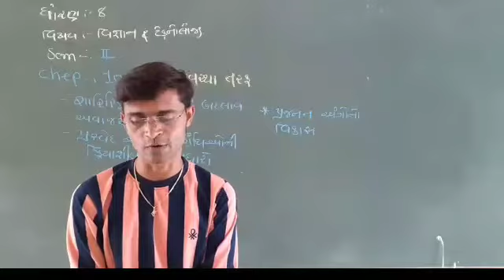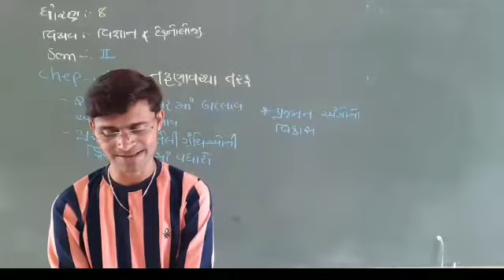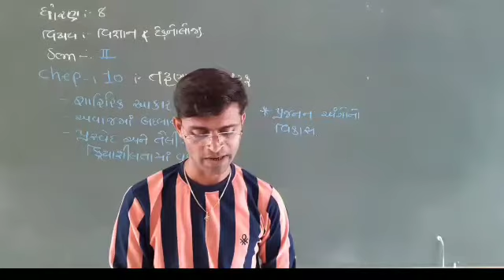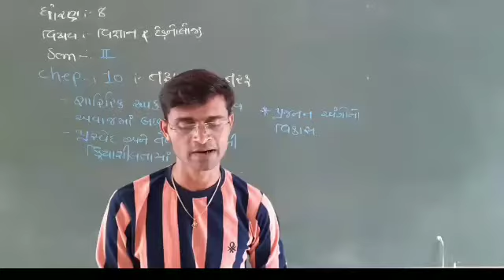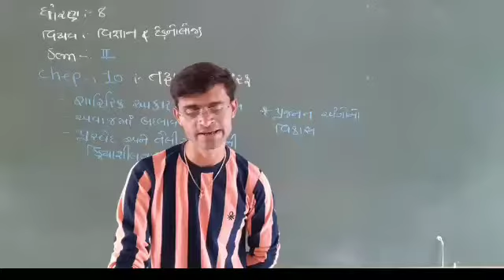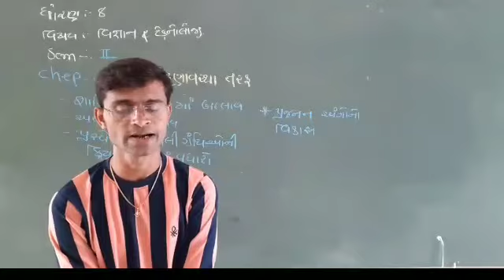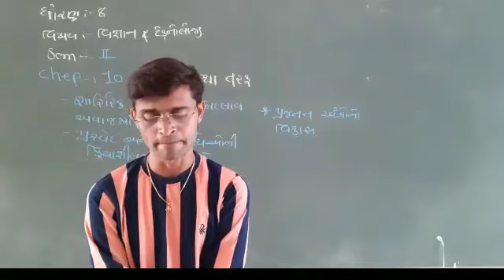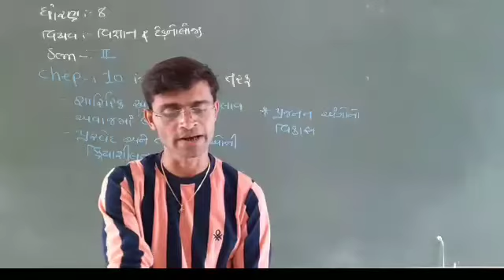Science | std - 8 | Sem 2 "પ્રકરણ - 10" PART – 2